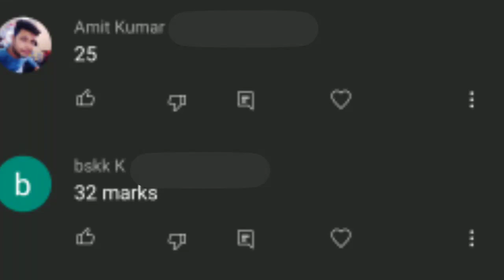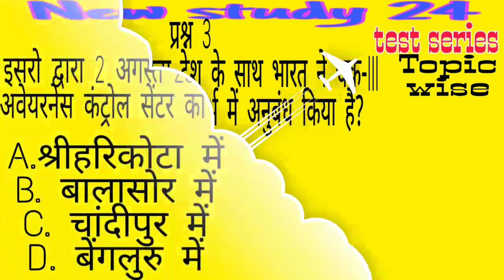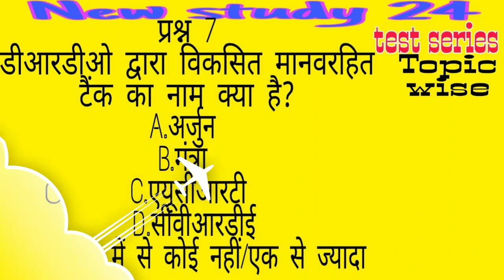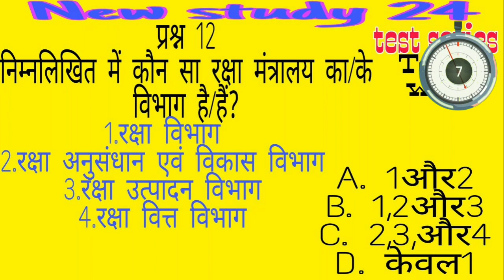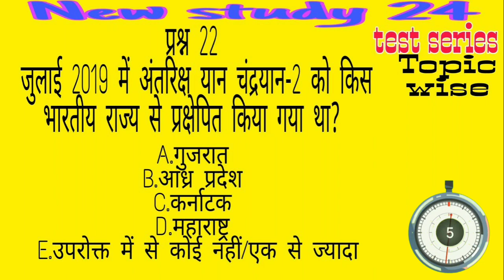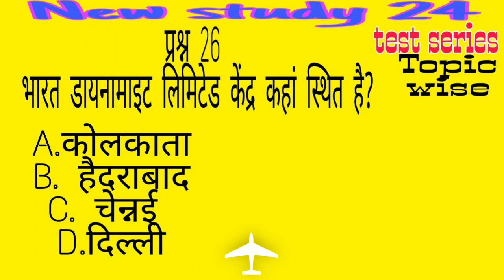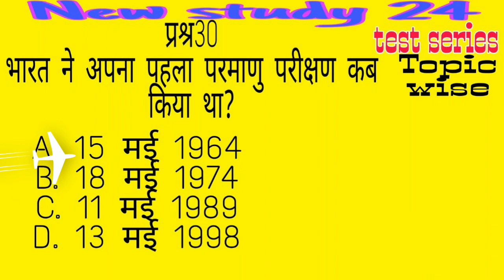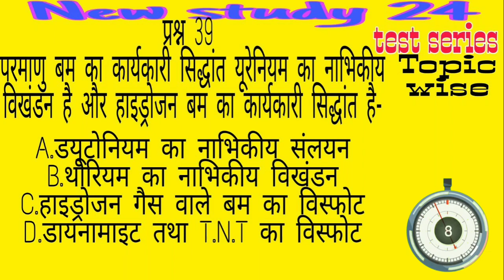भारतीय अंतरिक्ष कार्यक्रम | भारतीय रक्षा प्रौद्योगिकी | परमाणु परीक्षण कार्यक्रम |67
Today
In this test video explained the भारतीय_अंतरिक्ष_कार्यक्रम

भारतीय अंतरिक्ष कार्यक्रम
भारतीय रक्षा प्रौद्योगिकी
परमाणु ऊर्जा
परमाणु परीक्षण
परमाणु बम
परमाणु कार्यक्रम
BPSC 67th,
67thBPSC video,
67th BPSC crash coarse 2021,